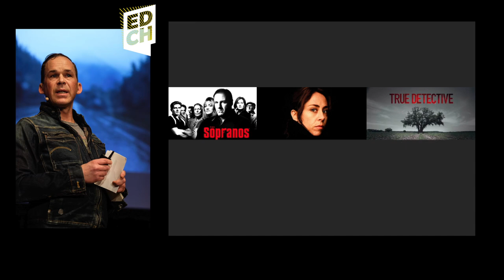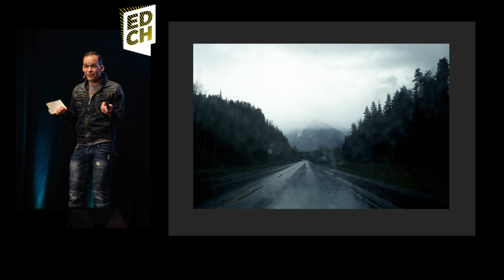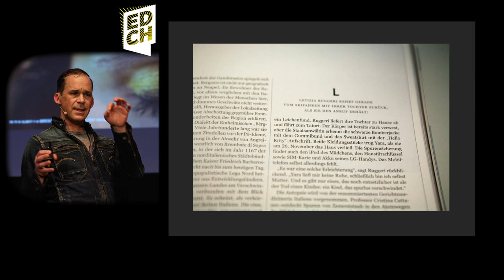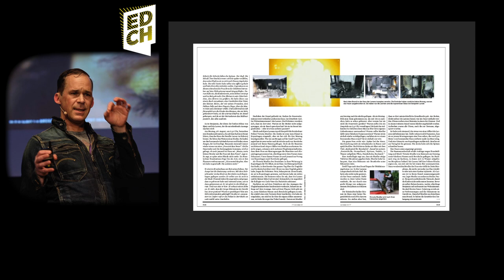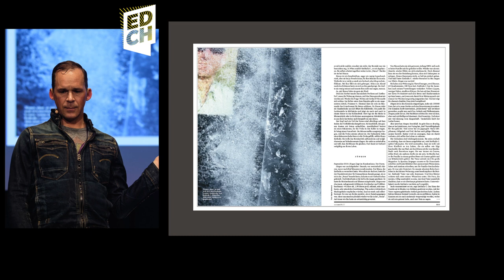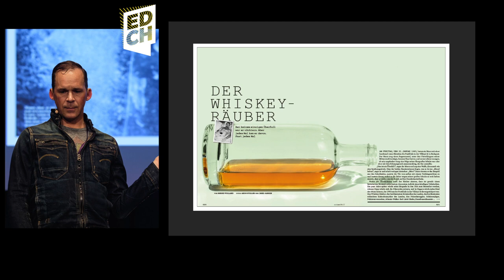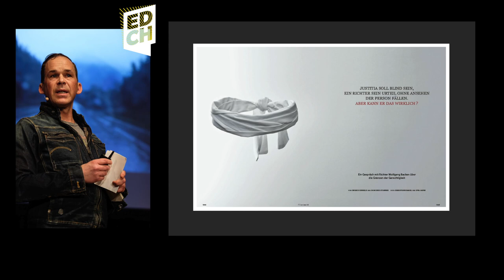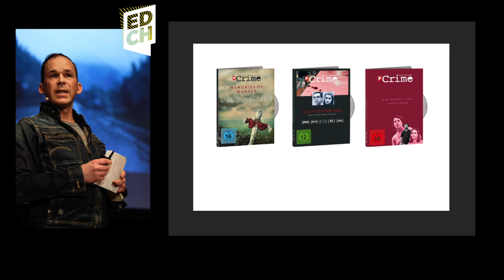Felix Bringmann : stern CRIME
Felix Bringmann is Art Director at stern CRIME.

The path leading to editorial design took Felix Bringmann through several stages: first his study of communication design in Wiesbaden.Then through his love of illustration the change-over to the FH in Hamburg. He has done illustrations for a number of magazines including "Allegra", "GEO Wissen", "Szene Hamburg". During his studies he specialized in advertising concepts – leading him to the job as a copywriter at Scholz&Friends and Faktor 3.

He moved to Gruner&Jahr in 2003 as a graphic designer. Following employment at the Living- and GEO-Gruppe, he was art director for "Schöner Wohnen" for five years and since 2009 for "stern". In 2015 collaboration with chief editors Giuseppe di Grazia and Christian Krug in development/conception.

"stern Crime" is the first German-language magazine to deal with true crime stories. Crime was first published in June 2015, and has since come out every two months.

It received a number of awards (gold, silver, bronze) at ADC 2016 and 2017. Crime was selected "Newcomer of the Year" (silver) by the Jury at the LeadAwards 2016. In addition, Crime reporters won the Axel-Springer Award for young journalists as well as the Arthur-F. Burns Award (both in 2016).